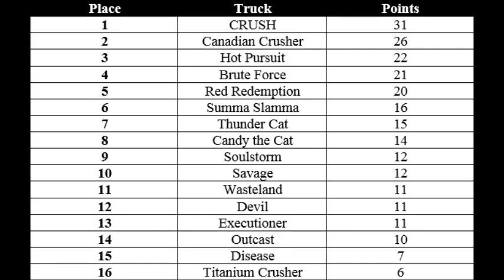Roblox Monster Jam Youtube Series 3: Oakland Freestyle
We're Back! Yes we are back with the lastest season of this channel's main feature: The Roblox Monster Jam Youtube Series. In this season 16 truck will battle for the points championship, across 10 diferent locations. 8 of the trucks are brand new and are replacing 8 of the original trucks which were replica, all this to make this tour an "all custom" tour. Brute Force is the defending points champion, Will he make it two in a row? Let's find out!